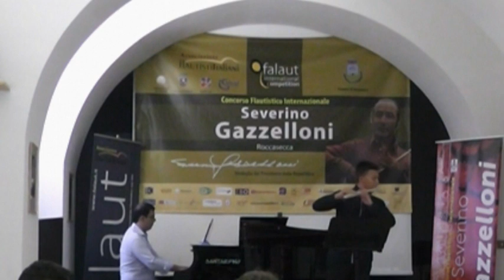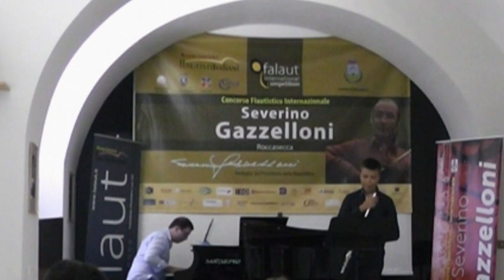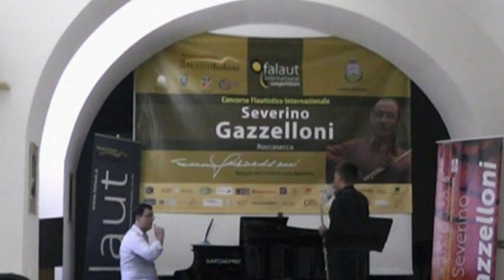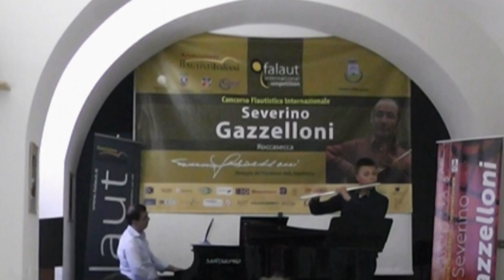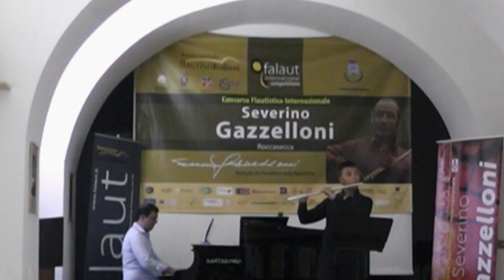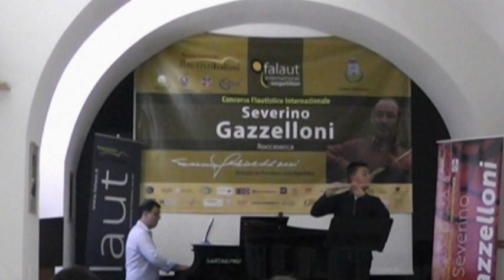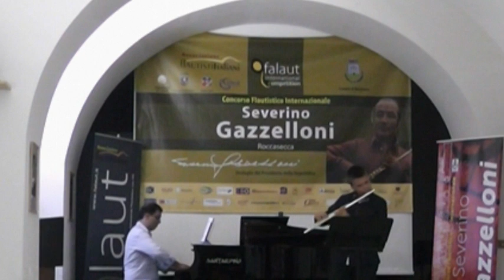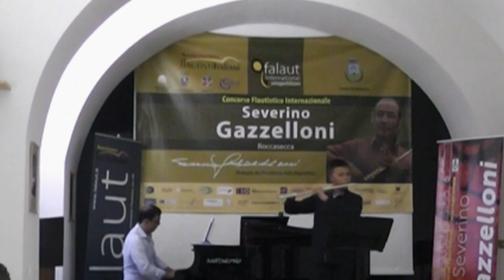Riccardo Cellacchi - Carl Reinecke, Sonata "Undine"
Riccardo Cellacchi, 15 years-old
2nd Prize C Category
Semifinal at the IV Interational Flute Competition "Severino Gazzelloni"

Carl Reinecke, Sonata "Undine" for Flute and Piano
Allegro - Intermezzo - Andante tranquillo - Finale
Piano accompanist: Amedeo Salvato
Roccasecca (Italy), 31st August 2015